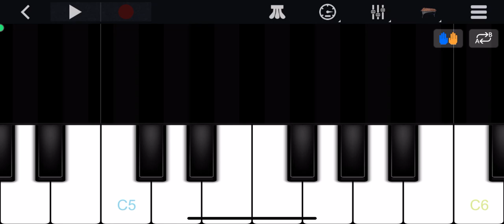SUPER MARIO THEME IN PIANO (XYLOPHONE VERSION)